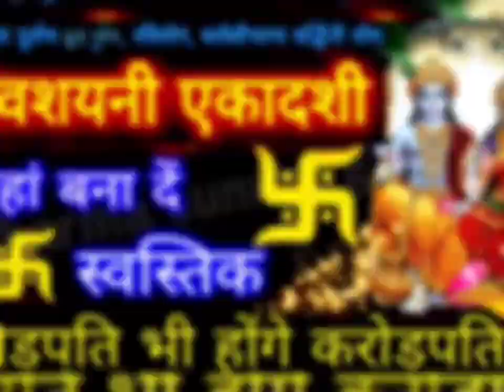29 जून गुरुवार "देवशयनी एकादशी" दुर्लभ संयोग एक सिक्का चुपके से रख दे यहां रोडपति भी होंगे करोड़पति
"देवशयनी एकादशी" दुर्लभ संयोग एक सिक्का चुपके से रख दे यहां रोडपति भी होंगे करोड़पति Devshayani_Ekadashi Ekadashi
Vastu Shastra भगवान् श्री कृष्ण कहते हैं सिक्का को घर में इस जगह रख देने से सुख-शांति आती है Krishna